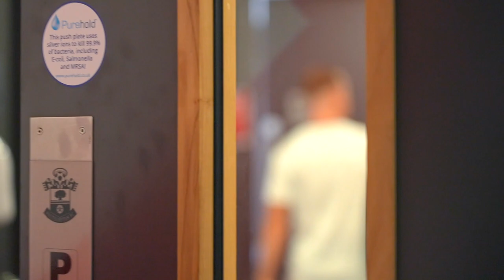BEHIND THE SCENES WITH BREE 👀 | A unique look at James Bree's signing for Southampton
Take a look behind the scenes as Southampton announce the signing of defender James Bree from Luton Town.